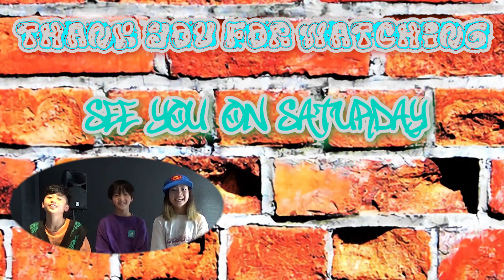kirameki☆glitter なず・ なち・ こうが questions free style！！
なず・なち・こうがのメンバークエスチョン！！
ダンス以外の一面が見れるかも！！

日本を拠点とし世界進出に向けて日々活動しているヒップホップダンスクルー、kirameki☆glitterです！小学生からchoreographerの2人の大人までの在籍してるチームで、コンテストへの挑戦、イベント出演、動画配信をしていきます！ダンスの動画やダンス関連の動画、ファッションや日常などダンサーの生活全てを動画で配信し、見てくれた人たちの心へ届くパワーのある配信をしていきます！見てくれた全ての人の人生に少しでもプラスの煌めきを届けられるよう頑張ります★

◆チームプロデューサー
煌めき☆glitter(Instagram:kiramekiglitter_official)
千尋(Instagram:@chii1518)
憧(Instagram:@akogare1016)

◆YouTube制作プロデューサー
saaya(Instagram:____youth25)

アカリ(Instagram:@karlie.jp)